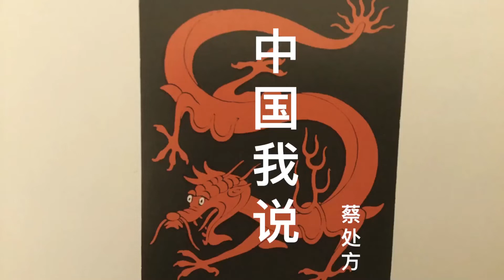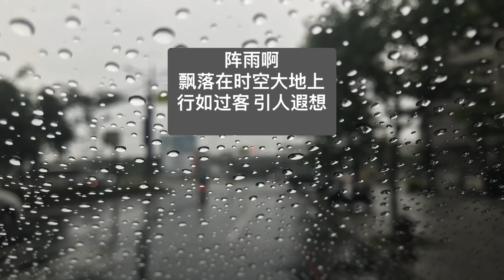中国我说814 雨中遐思